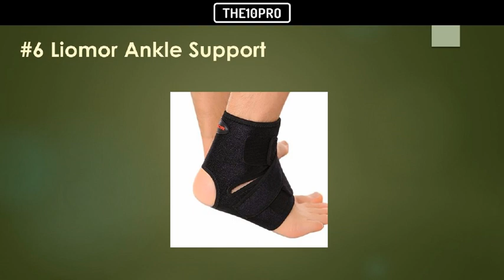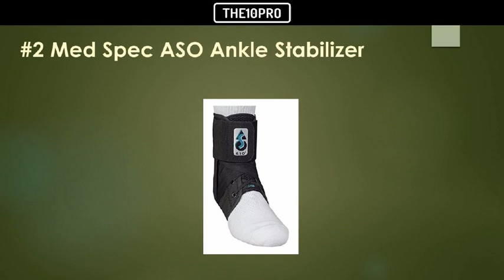Top 10 Best Ankle Braces Reviews in 2018